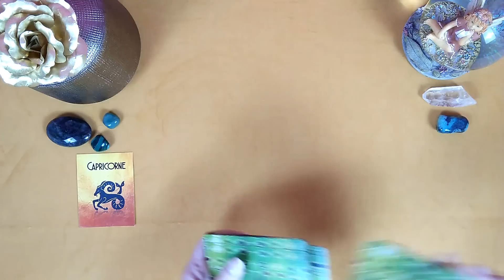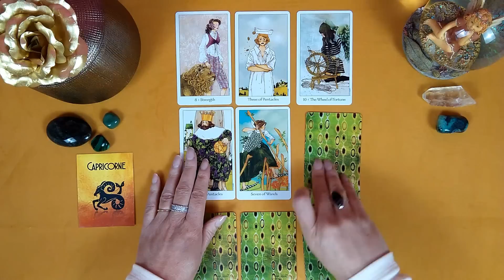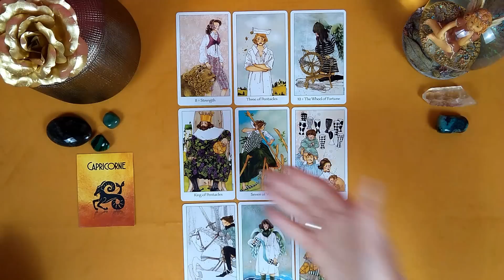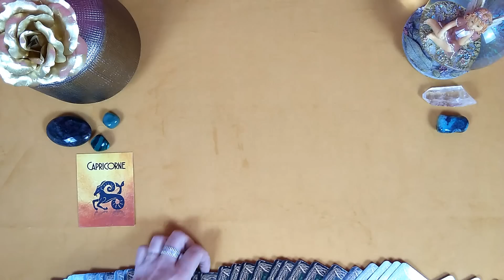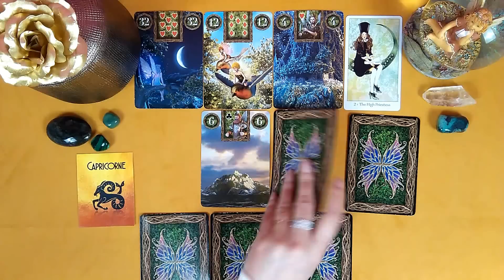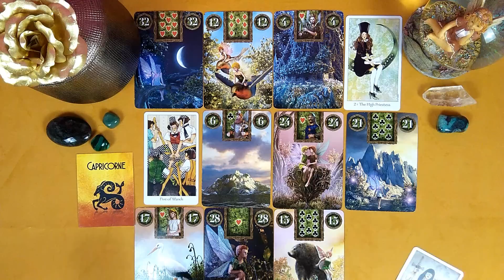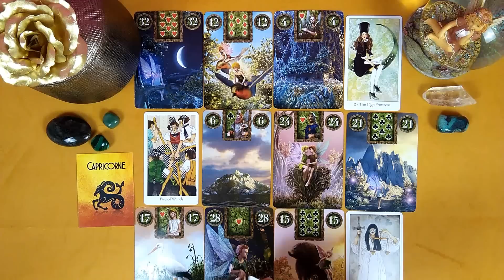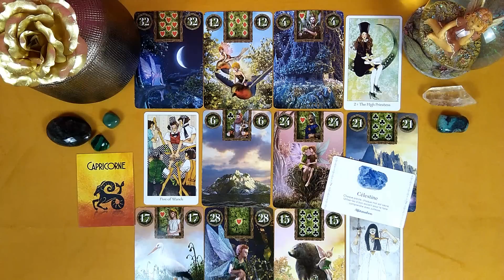CAPRICORNE - MAI 2023 - "PRES DU BUT !!!"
🔮 Réservation d'une guidance personnalisée - 1 ou 2 domaines - sentimental ou/et professionnel - par vidéo privée :

A bientôt !